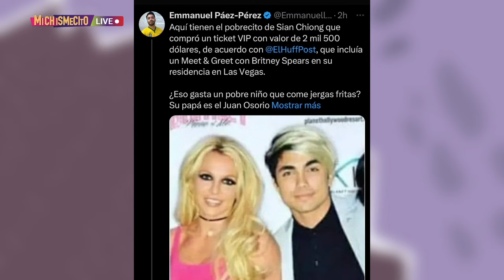Siguen saliendo mentiras de Sian Chiong de LCDLFMX | MICHISMECITO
Siguen saliendo mentiras de SianChiong de LCDLFMX